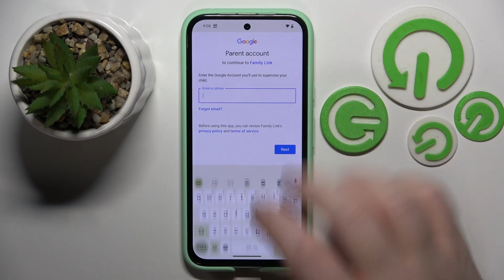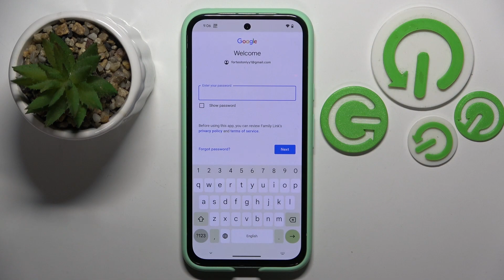How to Set Up Parental Controls on GOOGLE Pixel 8A - Google Family Link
Learn how to set up parental supervision on your GOOGLE Pixel 8A phone using Google Family Link with this comprehensive tutorial. In this video, we'll guide you through the steps to create a Family Link account, link it to your child's device, and manage their digital experience with parental controls. Follow our clear instructions to ensure your child's safety and well-being while using their GOOGLE Pixel 8A phone. Watch now to learn how to set up parental supervision via Google Family Link on your GOOGLE Pixel 8A phone.

How to put GOOGLE Pixel 8A phone under parental supervision on GOOGLE Pixel 8A? How to add a GOOGLE Pixel 8A phone to Google Family Link? How to enable and configure the parental controls on the GOOGLE Pixel 8A?